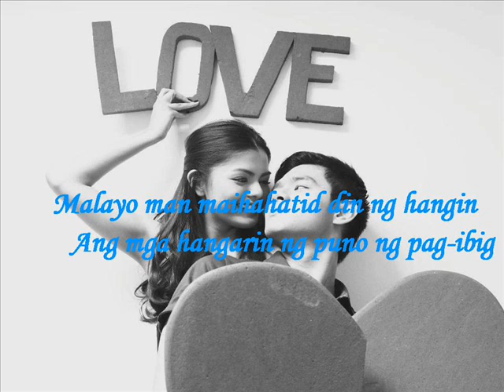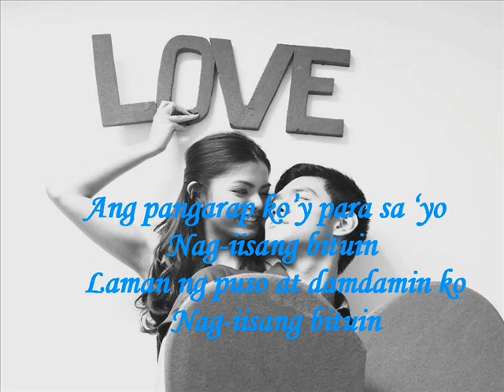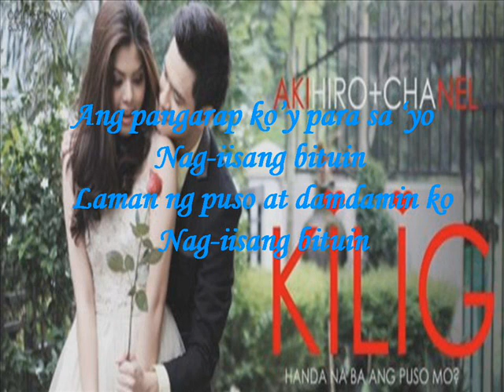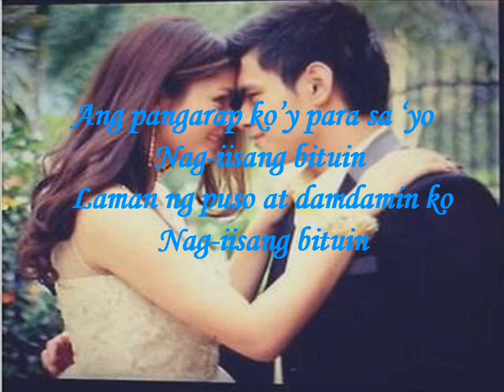Nag-iisang Bituin Christian Bautista For Aki♥Nel